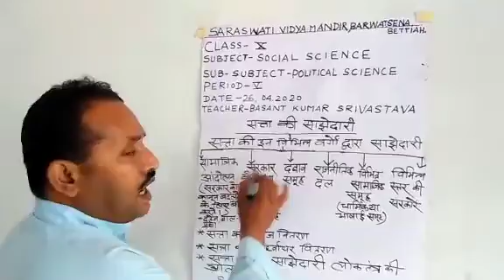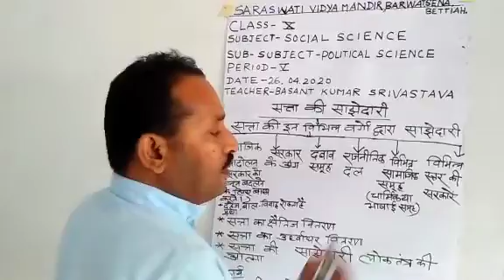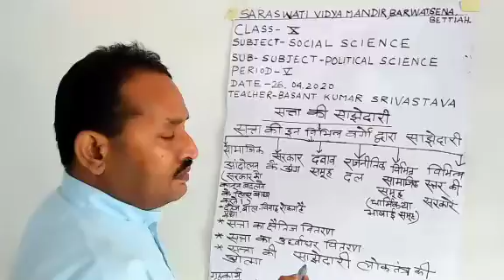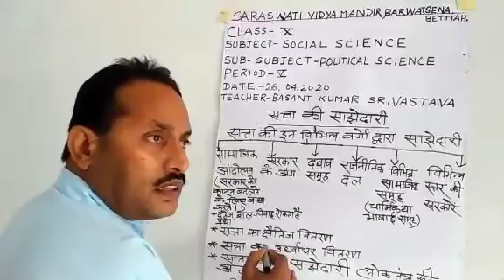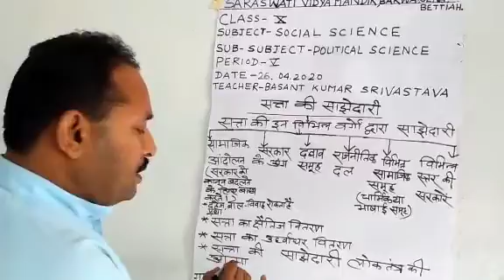कक्षा-10, विषय-S.Sc, राजनीति विज्ञान,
सत्ता की विभिन्न वर्गों द्वारा साझेदारी, बसंत गुरु जी,26/04/2020